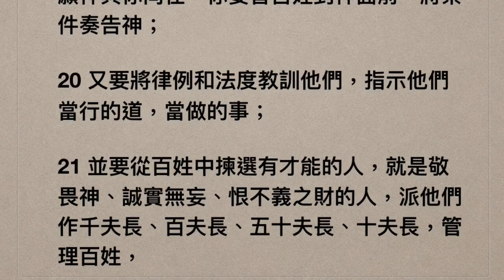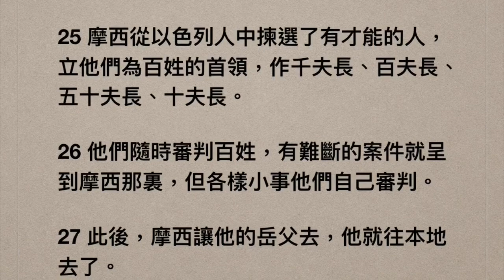出埃及記第十八章